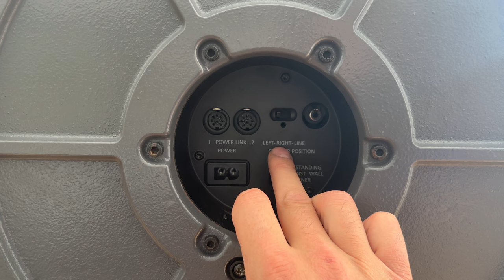Bang & Olufsen BeoLab 1 Active Loudspeakers Disassembly process and Repair guide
BeoLab 1 is an opportunity to fully express yourself if the sounds you listen to mirror the mood you're in. A powerful sound system that can elevate even the best movies and your favorite music may be found hidden behind the attractive appearance. Simply put, BeoLab 1 will introduce you to the ideal appearance and sound of a loudspeaker.

In this episode, we examine the amplifier modules of the Beolab 1 and the drawbacks of employing isolation materials around the cables. The Beolab 1's amplifier board and input board have been affected by the deterioration of the isolation materials around the cables over time. We strongly advise you to open your Beolab 1 and remove the defective insulation before it damages your amplifier board and input board.

For Beolab 1, Kose Trading has the majority of the part in stock. You can click on this link to go directly to our website if you're looking for any Bang & Olufsen Beolab 1 parts.

0:00 Indledning
0:27 Designer David Lewis
0:31 Colours Silver, Black, Grey, Blue, Red, Green, Sky Blue
0:44 Dimensions Height 184 CM
2:25 Front cloth PART: 9003
6:31 Loudspeaker cabinet PART: 9001h
11:05 Complete foot PART: 9005
11:24 Tweeter PART: 9008
11:40 Midrange PART: 9007
12:05 Woofer PART: 9006
13:36 Front cover PART: 9004
17:47 Amplifier -PART PCB 1
19:36 Input PART: PCB 1
20:46 Bass switch PART: PCB 4
22:04 LED PART: PCB 3